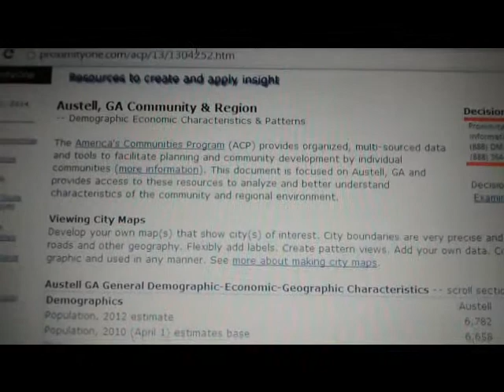Bon-vlog-age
Vlogging after hours